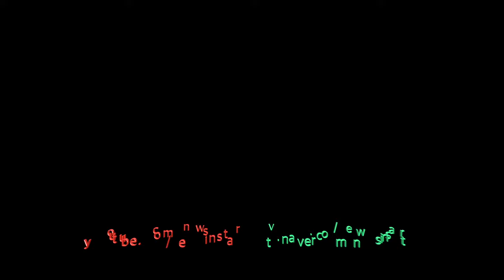190810 안성기-우도환-박서준, 탄성나오는 잘생김 싸나이! (영화 '사자' 개봉 2주차 무대인사)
10일 오후 서울시 성동구 행당동 CGV 왕십리에서 영화 '사자' 2주차 무대인사 행사가 열려 배우 박서준, 안성기, 우도환, 정지훈이 참석해 관객과 소통을 하고 있다.

영화 '사자'는 격투기 챔피언 용후(박서준)가 구마 사제 안신부(안성기)를 만나 세상을 혼란에 빠뜨린 강력한 악에 맞서는 이야기를 그린 영화로 절찬 상영중이다.